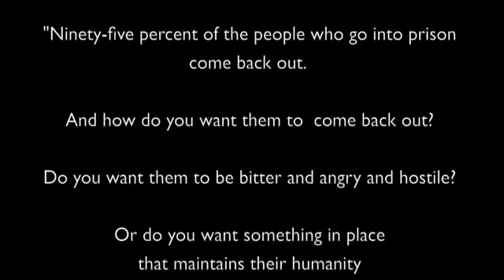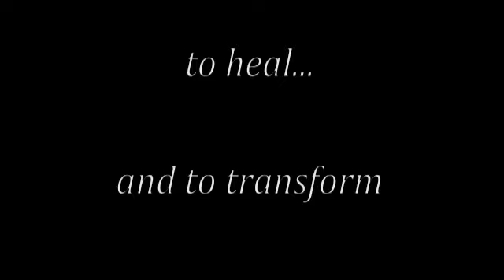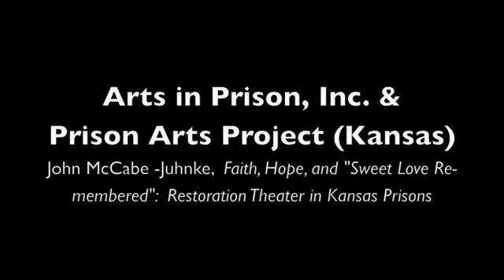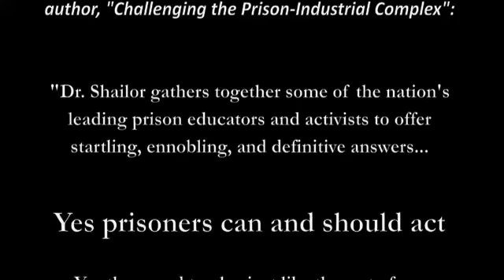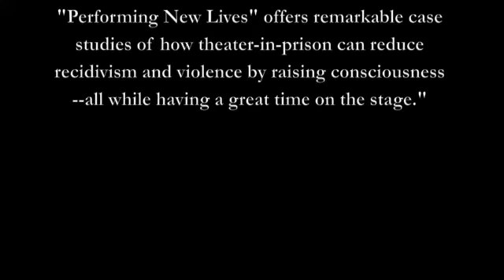Performing New Lives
Performing New Lives draws together some of the most original and innovative programs in contemporary prison theatre. Leading prison theatre directors and practitioners discuss the prison theatre experience first-hand, and offer valuable insights into its role, function, and implementation.

London & Philadelphia:  Jessica Kingsley Publishers (2011)